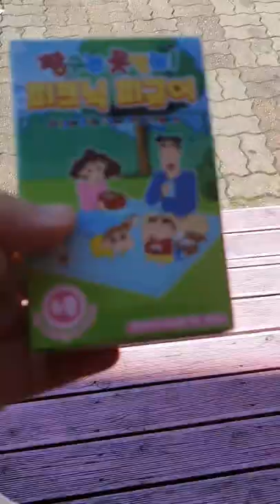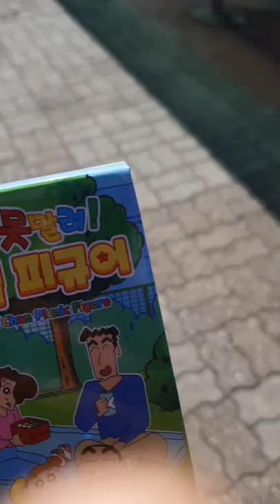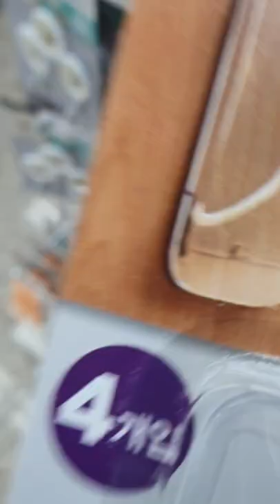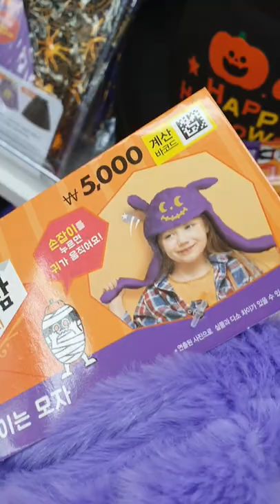2022.09.24 (토요출근 강아지같다...vlog)